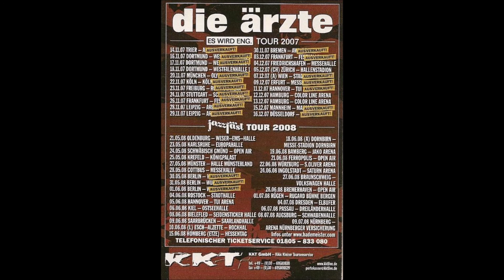Die Ärzte - Live in Dornbirn am 18.6.2008